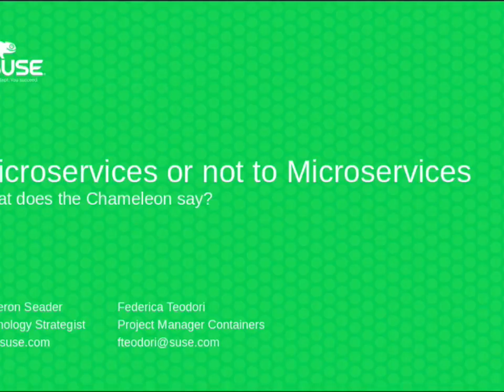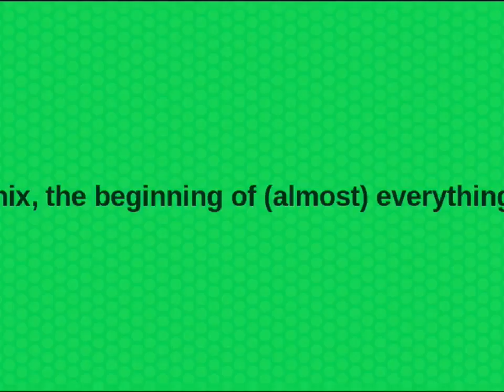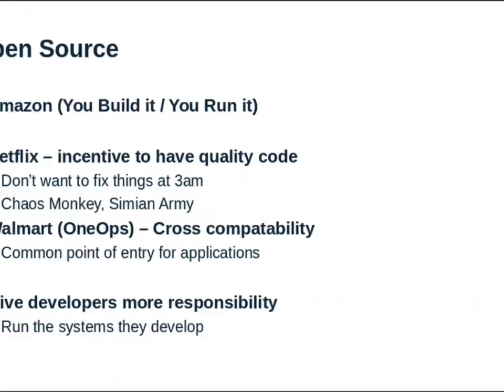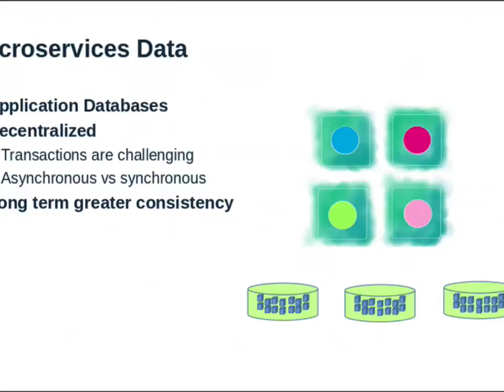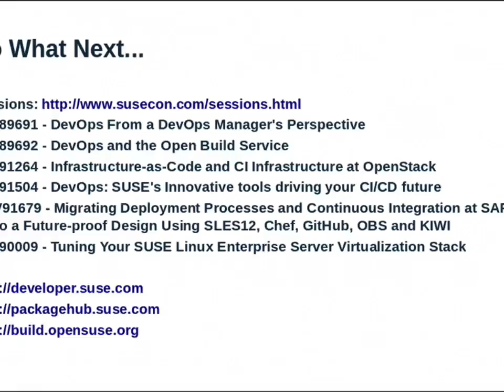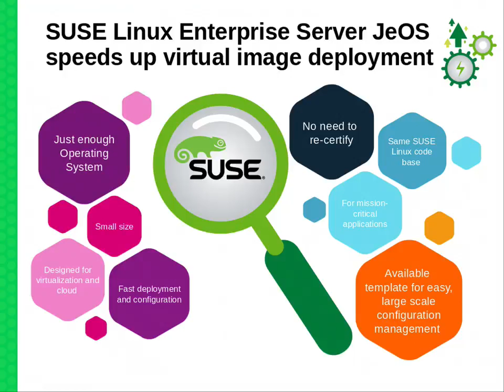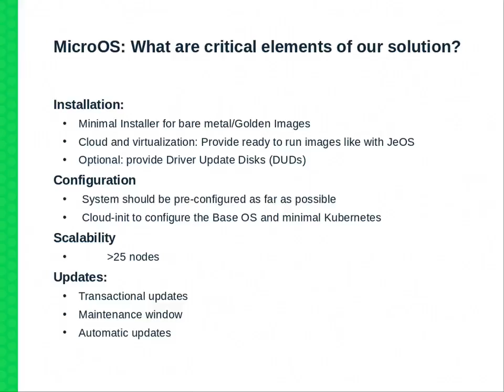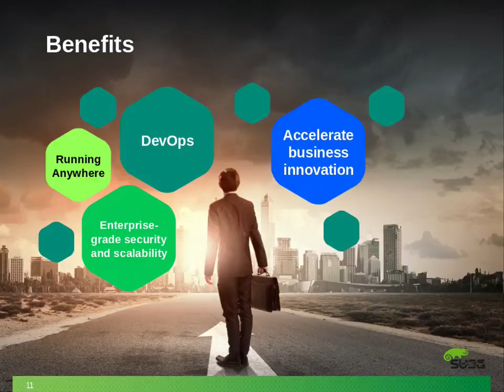BOV91604 Microservices or not to Microservices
This business overview session was delivered at SUSECON in November 2016, in Washington, DC.
Abstract: A talk about Microservices, the latest trends, where things are headed, what to expect from the enterprise and "what's the Chameleon say". We will talk about the trends from a SUSE perspective on Microservices, where we are headed and the various tools we have developed to enable the distribution for the future of a Microservices architecture. Come learn about how to move forward with Microservices and still be able to provide enterprise auditing of the environment. Learn how you can have more control over your Microservices architecture by adding authorization to teams and users, and have full visibility into who is making changes to your microservice images.